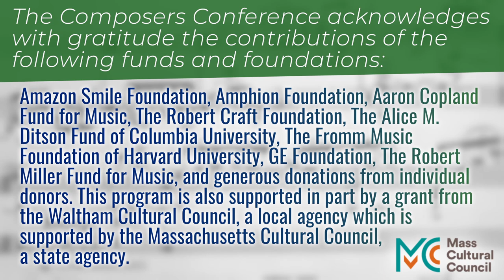Meet the Composer: José Manuel Serrano | a conversation with Kurt Rohde